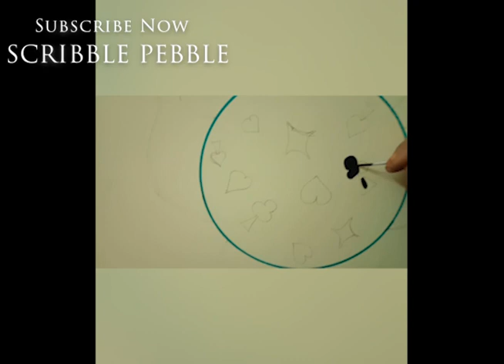Kettle n Cups Wall painting/ Artistic Art/ Craft for Kids & Homemakers